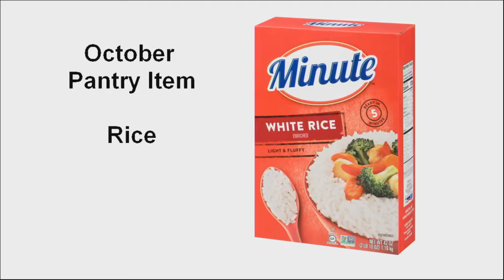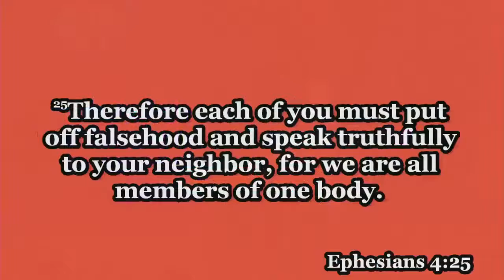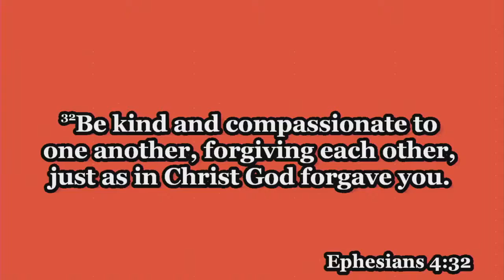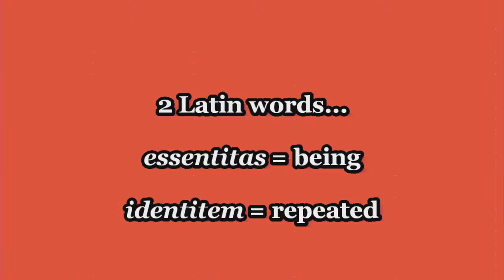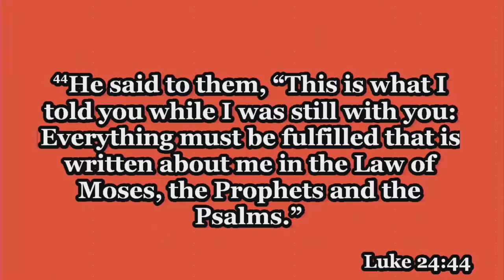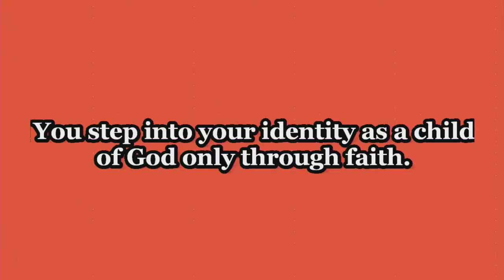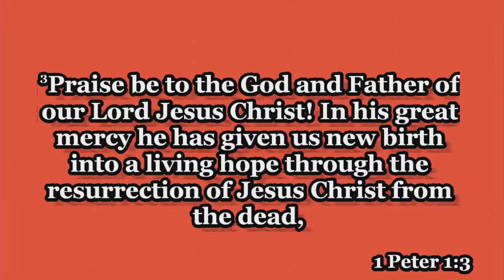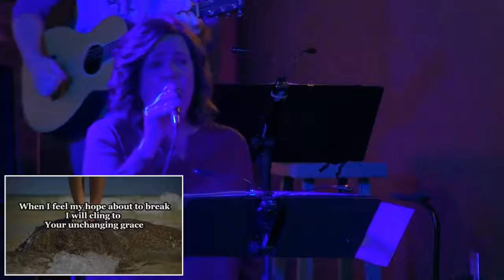Red Letter "Being" Challenge, Week 3